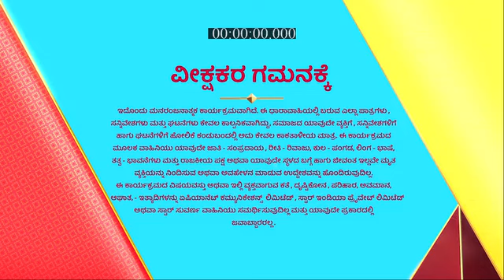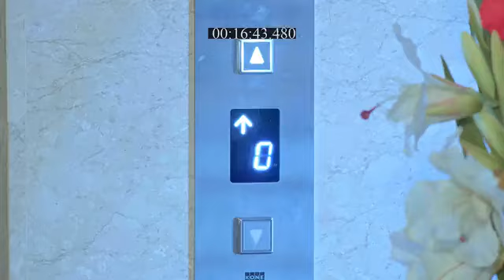Akashadeepa_S1_E7_EPISODE_Reference_only.mp4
anti-piracy upload Akashadeepa_S1_E7_EPISODE_Reference_only.mp4